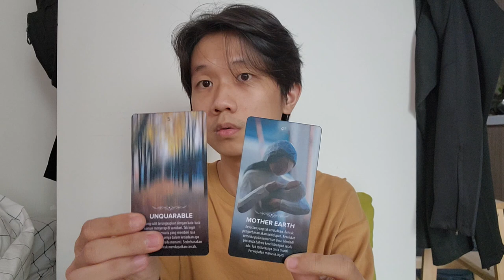Incoming Messages For Me Of Solar Eclipse & Rough March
This is my first time making some vlog/monolog/log. March has been rough with me but I managed to go through it. Full of Transformation especially before full moon. I hope you guys too. Heal & Light to everyone. Ready yourself up for what's coming on April.

I am a spiritual enthusiast and practitioner who loves to open tarot & oracle cards for self-healing & growth. Also, many more related to creativity.

Gear & Gadgets:
+ [Laptop Lenovo Ideapad Gaming 3 16GB RTX 4050]
+ [Extra 8GB RAM]
+ [Monitor Samsung 24" 75Hz]
+ [USB/XLR Podcast PC Microphone Maono PD400X]
+ [Logitech Combo Wireless Keyboard Mouse MK240]
+ [Logitech C922 Pro HD WebCam]
+ [Insta360 Link 4K Webcam]
+ [Microphone Boom Arm Stand]